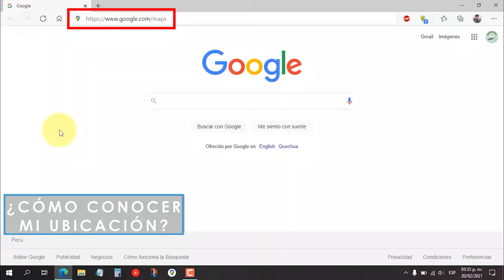CONOCER Y COMPARTIR UNA UBICACIÓN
Buen día con todos, en este vídeo se resumen los beneficios de utilizar el sistema de coordenadas geográficas para conocer y compartir una ubicación, utilizando Google Maps.
Esta forma de ubicarnos es muy práctico, no solo para conocer lugares y encontrarse con amigos, sino también para situaciones de emergencia, así que compártanlo con todos sus amigos.